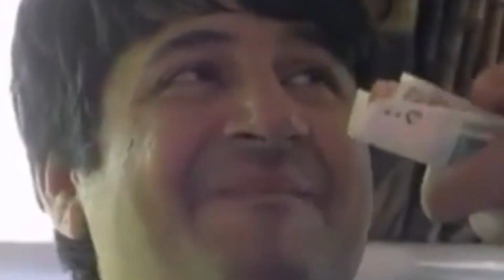RAMADAN IFTAR PARTY WITH FRIENDS 🌙✨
Gathered with friends, our Ramadan iftar is a feast of flavors: juicy dates, refreshing Rooh Afza, aromatic Chicken Karahi, and more. Amidst laughter and friendly games of ludo, we savor the bonds that make these moments unforgettable.